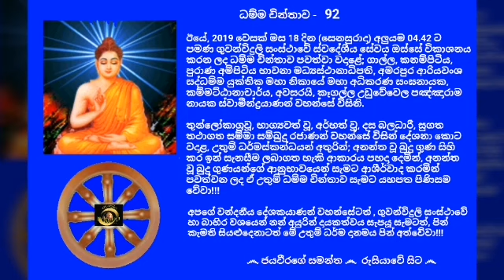ධම්ම චින්තාව - 92 Ven.Kegalla Uduwewela Pannarama Nayaka Thero 2019.05.19 - 04.42 කෑගල්ල උඩුවේවෙල පඤ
ඊයේ, 2019 වෙසක් මස 19 දින (සෙනසුරාදා) අලුයම 04.42 ට පමණ ගුවන්විදුලි සංස්ථාවේ ස්වදේශීය සේවය ඔස්සේ විකාශනය කරන ලද ධම්ම චින්තාව පවත්වා වදාළේ; ගාල්ල, කනම්පිටිය, පුරාණ අම්පිටිය භාවනා මධ්‍යස්ථානාධිපති, අමරපුර ආරියවංශ සද්ධම්ම යුක්තික මහා නිකායේ මහා අධිකරණ සංඝනායක, කම්මට්ඨානාචාර්ය, අවසරයි, කෑගල්ල උඩුවේවෙල පඤ්ඤාරාම නායක ස්වාමීන්ද්‍රයාණන් වහන්සේ විසිනි.

තුන්ලෝකාග්‍රවූ, භාග්‍යවත් වූ, අර්හත් වූ, දස බලධාරී, සුගත තථාගත සම්මා සම්බුදු රජාණන් වහන්සේ විසින් දේශනා කොට වදාළ, උතුම් ධර්මස්කන්ධයන් අතුරින්; අනන්ත වූ බුදු ගුණ සිහි කර ඉන් සැනසීම ලබාගත හැකි ආකාරය පහදා දෙමින්, අනන්ත වූ බුදු ගුණයන්ගේ ආනුභාවයෙන් සැමට ආශීර්වාද කරමින් පවත්වන ලද ඒ උතුම් ධම්ම චින්තාව සැමට යහපත පිණිසම වේවා!!!

ඔබ අප සියලු දෙනාටම හැකි ඉක්මණින් මේ උතුම් ගෞතම ශ්‍රී සම්බුද්ධ ශාසනයේදීම උතුම් වූ ධර්මාවබෝධය වේවා!!!  තෙරුවන් සරණයි!!!